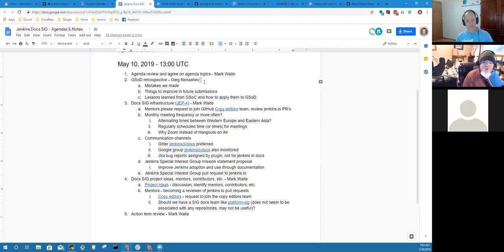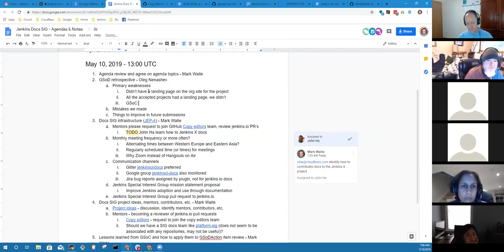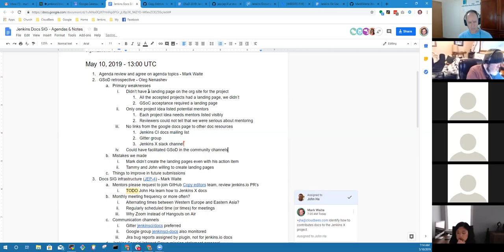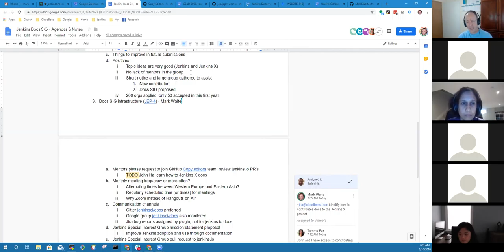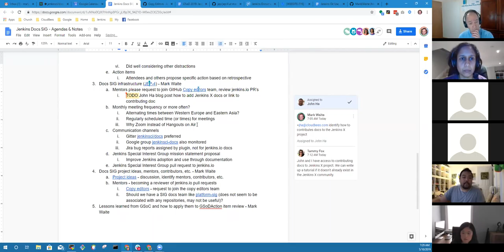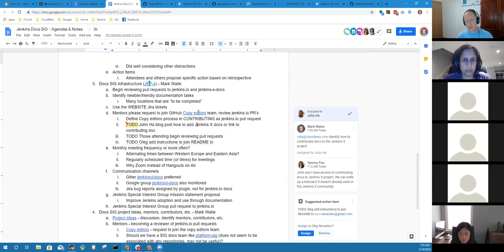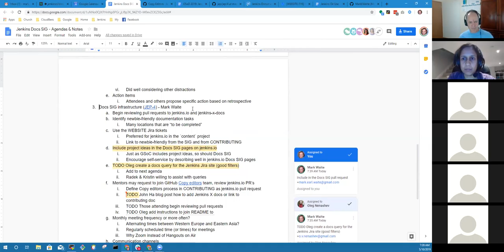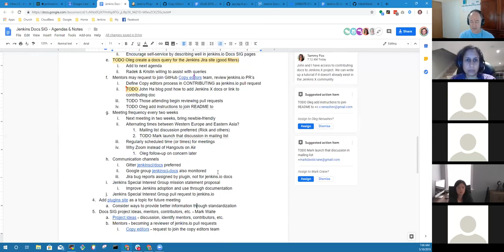Docs SIG 2019 05 10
Jenkins documentation special interest group meeting from May 10, 2019.  This is the first meeting the docs SIG.  It includes several organizing and planning topics